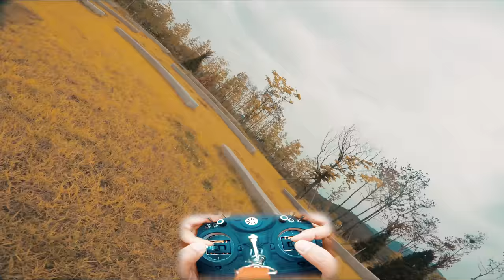Vlog #17. Beginner Session( English Subtitle)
astroX5
KISSFC v1
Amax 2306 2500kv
Aikon32 35A

Frsky Taranis X9D Plus(w.Crossfire micro/
X4RSB/tbs micro/nano Reciever

Runcam sw2/Mini
HQprop V1S 5x4.5x3
AKK vtx
Lumenier AXii antenna
Fatshark Dominator v3
Lafoge V2
TBS hammer antenna
astrox Pagoda antenna
ThunderpowerRC 1600mah 95c
Amax inno 1550mah 90c

Special Thanks :)